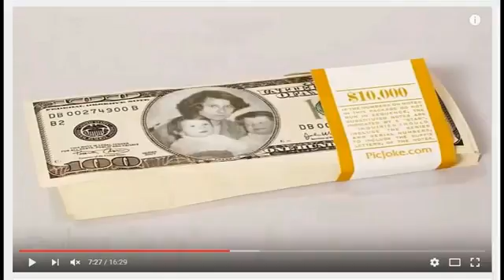Happy Birthday/Všetko najlepšie/Boldog születésnapot 2016/Mártika.T. ✌🙋✌• LasardoPictures Video 🎧📹❣️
Video by.Yosef k Happy Birthday & Všetko najlepšie k Narodeninám = Boldog születésnapot & Vše nejlepší k Narozeninám.
Video by: Google+(c)Google+ -od 1min.
●Video Program: Editoru videa YouTube
Happy Birthday - Elfed Hayes/Audio Network plc
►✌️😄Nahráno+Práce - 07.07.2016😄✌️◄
Lasardopictures video by◄ Pilsen 2016
● Köszönöm a figyelmet és a liket/hozzászólást.
● Vopred ďakujem za zdielanie, like a komentár na youtube.
V komentářích se respektujte!  ✌🙋
Nedělejte si reklamu na vlastní video/channel.
(Jednoduše komentáře flagněte nebo dejte palec dolů.)
 © LasardoPictures JT81 ®™◄
✌Všetko najlepšie k Narodeninám/Happy Birthday/Boldog születésnapot 2016✌
* Hangouts: D.J.Tamáš
* Narodil jsem se, aniž bych hlasoval pro.
(Jan Hanč 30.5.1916 Plzeň - 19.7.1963 Praha.)
* Születésnapi köszöntő Tamášová.Martának & Anyámnak!🎁🎧♡🎂(km.Dj.Joseph mix)📅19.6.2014/LasardoPictures📹 r t m és m a t r i x
Vélemény olyan mind egy segg. Mindenkinek van! De Senkit sem érdekel a másé!
Skype - dody.lasardo.dallos .